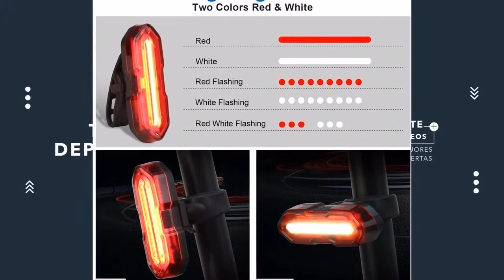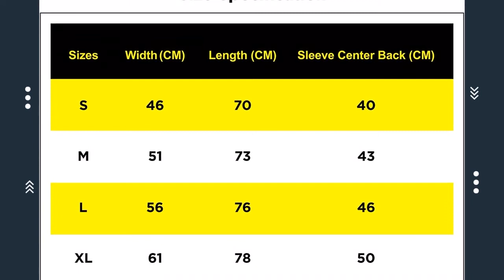Los MEJORES Regalos para CICLISTAS: TOP 3 de los más vendidos 2021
Hoy os presentamos "OMERIL Luz Bicicleta Recargable USB", "Garmin Varia" y "6TN Hombre Evolution de Ciclismo Camiseta".

👉 PRODUCTOS DEL VIDEO:

[00:11] ► OMERIL Luz Bicicleta Recargable USB

[01:14] ► Garmin Varia

[02:17] ► 6TN Hombre Evolution de Ciclismo Camiseta